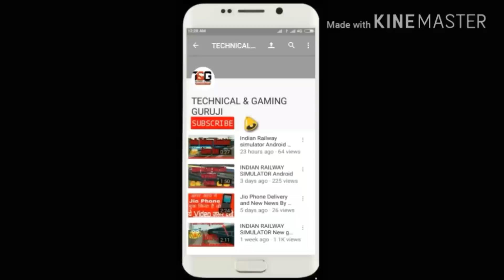Indian Train Simulator Howrah to Liluha Gameplay Real Experience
Hi ... Friends
Kyoki mai aap logo k liye achhe games ke Gameplay late rahunga
And one last thing you are awesome😘

.Indian Railway Simulator Android
Msts in android
Msts on android
Indain Railway simulator android Release date
How to download msts in android
Microsoft train simulator
Indian Railway Simulator android Good News gameplay
train zimulator Gameplay
train zimulator best journey experience
train zimulator train Departing from Allahabad Junction
indian train simulator new update
Mumbai to solapur
solapur to mumbai

TECHNICAL & GAMING GURUJI
Technical & gaming guruji